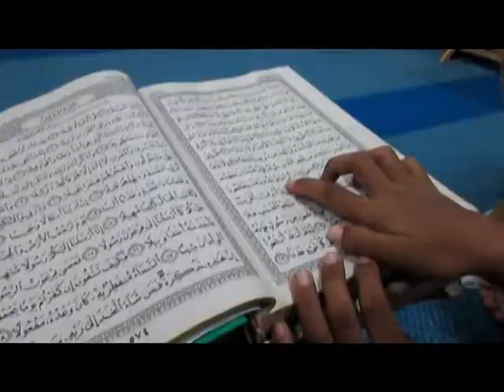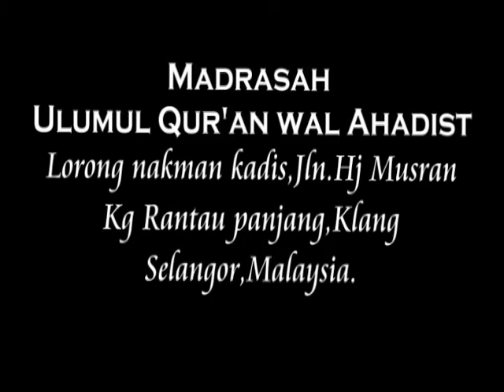Subhanallah aksi beladiri hebat dari para penghapal Al-Qur'an (MMAC 2)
Beladiri ini bernama Muqwa Martial Arts Club untuk info lebih jelasnya bisa di lihat di sini
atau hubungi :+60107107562